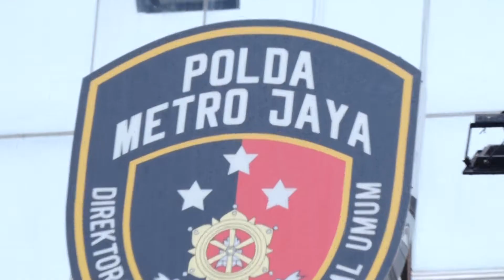Soal Obat Covid-19 ; Hadi Pranoto Balik Laporkan Muannas Alaidid